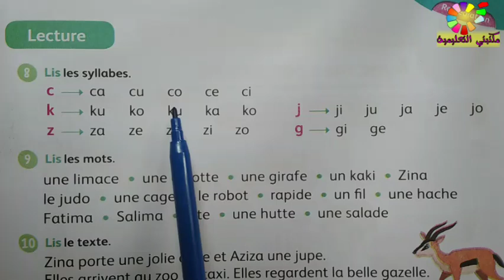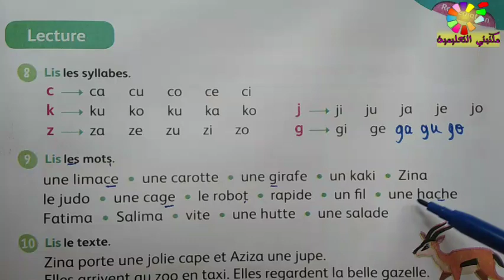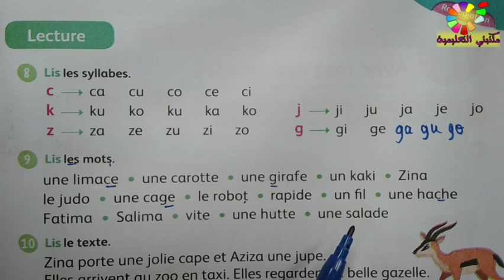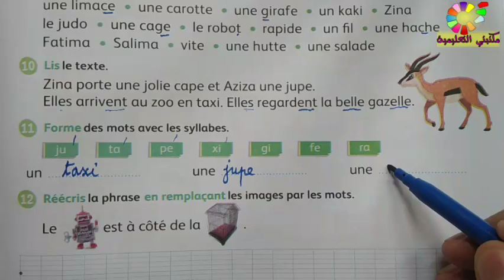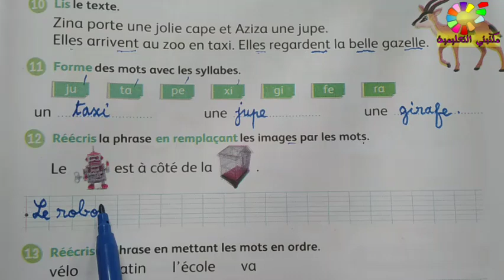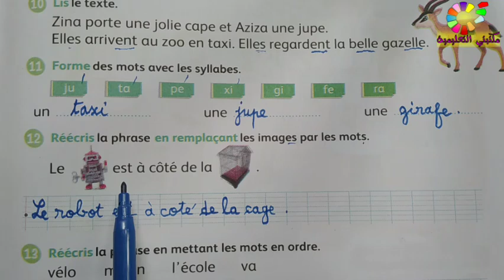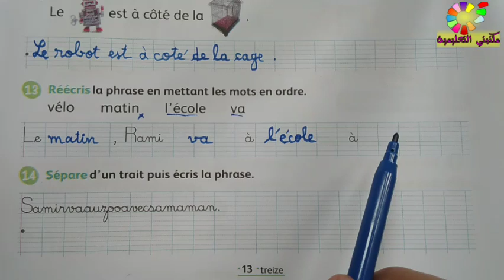lecture page 13 Mes apprentissages en français 3AEP